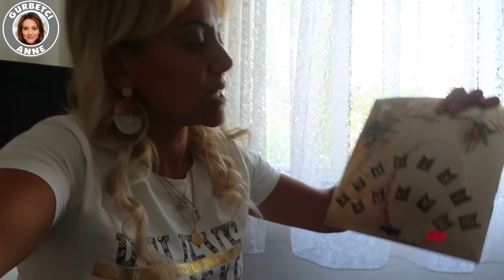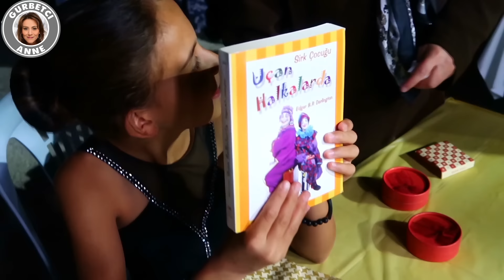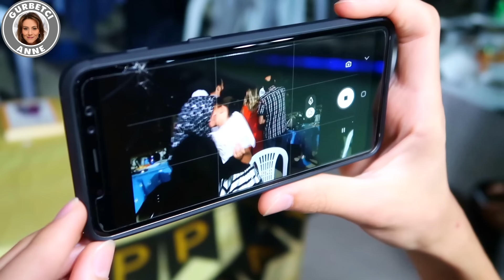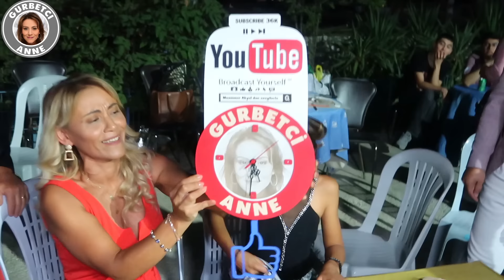SÜRPRIZ DOĞUM GÜNÜ KUTLAMASI - SÜSLEME DEKORASYON SÜRPRİZ HEDİYELER - Gurbetci Anne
Kizimin Türkiyede dogum günü kutlamasi. Masa dekorasyonu, süslemer, hediyeler ve sazli sözlü Eglence.

v=eIGxTm_Lgq4